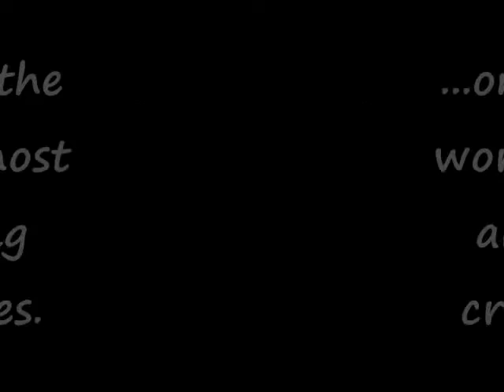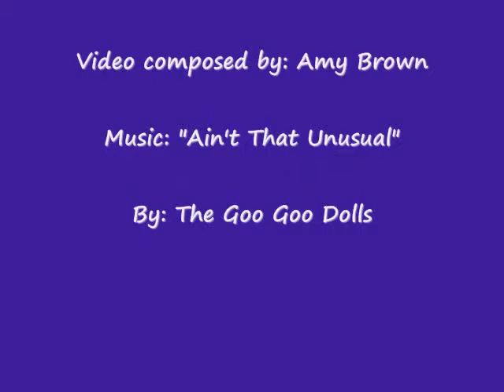Music Video for Pugs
Most pics found threw Google Search. With a few of my own, of course.